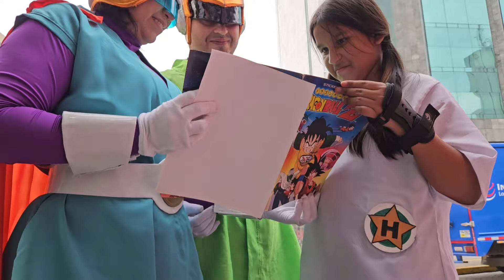En Cali le rindieron homenaje al creador de Dragon Ball| El Tiempo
Miembros del Cali Pop Festival y Legión Geek, rindieron homenaje a Akira Toriyama, creador de la saga Dragon Ball, quien falleció el pasado 01 de marzo. Ellos, llegaron hasta unos murales hechos por artistas urbanos en el centro de Cali, y hablaron de su infancia con los personajes creados por este artista, lo que significó para la juventud y con una foto de Toriyama y representando personajes, le agradecieron por lo hecho.